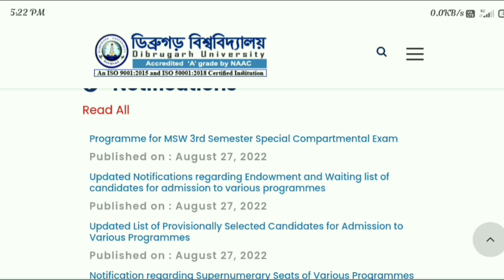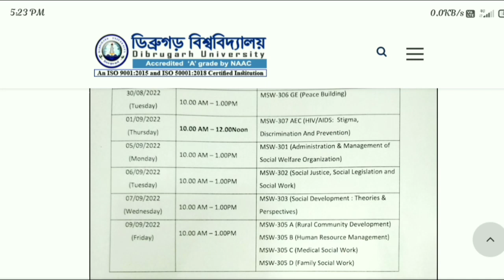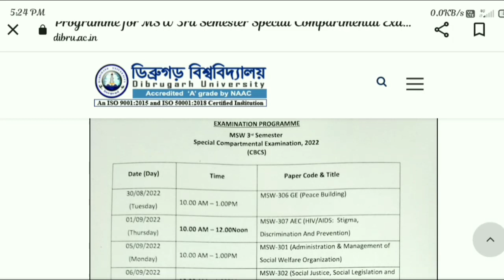Dibrugarh University MSW Examination Program 2022|CBCS MSW exam routine 2022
Dibrugarh University MSW Examination Program 2022|CBCS MSW exam routine 202
Dibrugarh University MSW Examination Program 2022
Dibrugarh University MSW exam routine 2022
Dibrugarh University MSW exam routine
Dibrugarh University Today new notice
Msw exam routine 2022